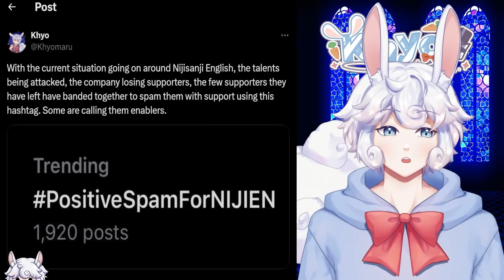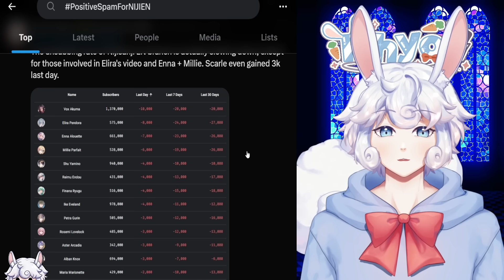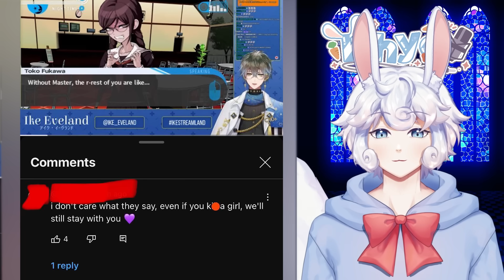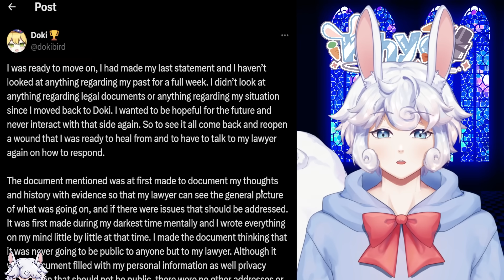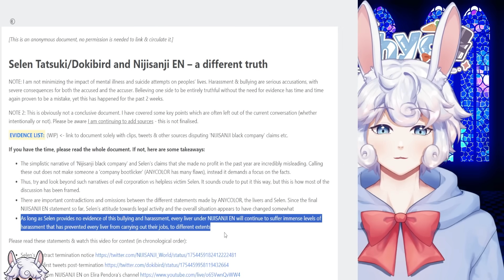Nijisanji Supporters Are After Dokibird... | Niji Document Posted To Combat Claims